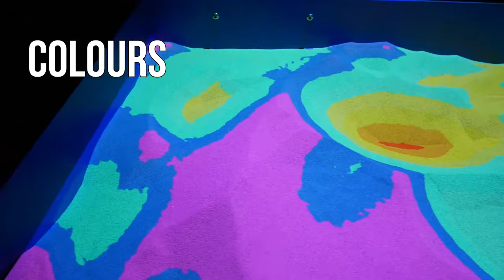Touch Screen Mode (Augmented reality sandbox)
KinectSandbox Software 1.9.7
Touch screen Module